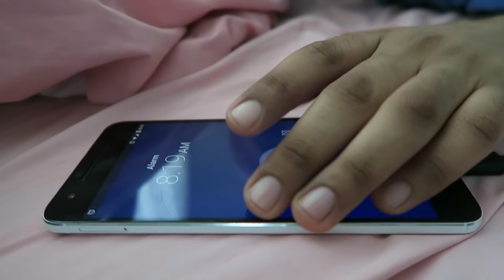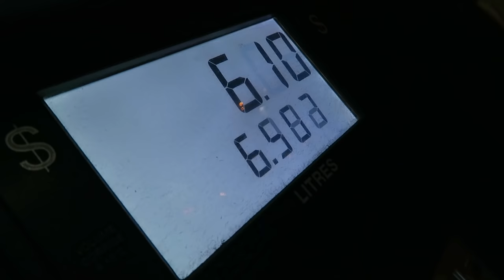DOBBY THE TEACUP YORKIE HATES BATHS | SajandEm Daily Vlogs | March 31st, 2016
WHO WE ARE:

We're Saj and Em! We're married and have a dog named Dobby. We started vlogging in 2014 but only recently decided to make our videos public.